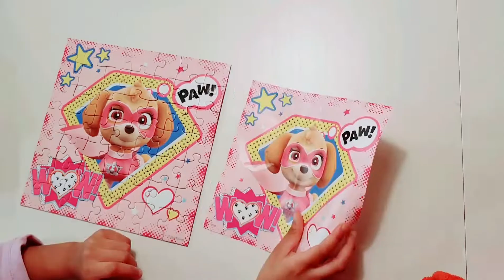Solving Pawpatrol wow skye puzzle. Toys for kids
💖wow pawpatrol Skye
💖Ravensburger puzzle for kids aged 5 yrs and above.
💖49 pieces.